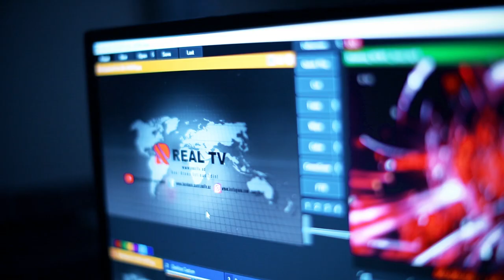Ağ xalatlı əsgərlərimiz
İtkilərimizin az olmasında həkimlərin böyük rolu olub